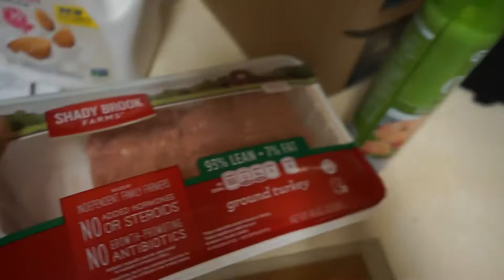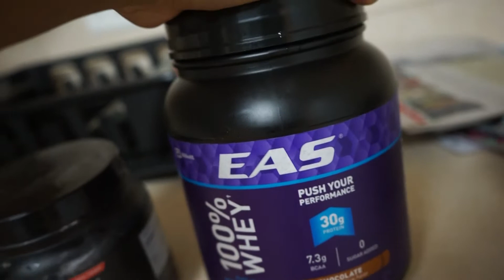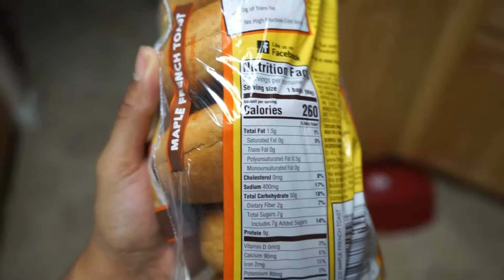Bulk Is Life Episode 1: How To Bulk Properly & How To Lean Bulk | Full Body Workout Bodyweight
Welcome to the first episode of my bulk is life series! I will be taking you guys along my journey to bulk up and reach some of my goals for the next 4-6 months. You want to learn how to bulk properly or how to lean bulk? Do you want to learn what to eat to grow? Well this series will show you how to bulk properly as well as how to lean bulk! If you ever needed help to learn how to bulk properly or how to lean bulk look no further. Included is a Full Body Workout Bodyweight from day 5 of my program too. This is a pretty intense Full Body Workout Bodyweight so try it at your own risk!

So the key on learning how to bulk properly or how to lean bulk is to figure out what your macros are and the kind of carbs you are going to eat. Personally, i believe the best carbs for bulking or for lean bulking are complex carbs. Complex carbohydrates do not spike your insulin as much as simple carbohydrates and are perfect for a bulk or lean bulk. Eating complex carbs mainly is the key when it comes to how to bulk properly or how to lean bulk.

The video starts out with me going over the best bulking foods. As I said above, some of the best foods for bulking and the best carbs for bulking are complex carbohydrates. I give you all a healthy shopping example that will show you what to eat to grow. You might even call this lean bulk shopping. This can serve as a lean bulk shopping example if you please! I hope you enjoy this lean bulk shopping example.

Also included is a full body workout bodyweight. This bodyweight full body workout will give you a great pump and great results. If you are looking for a bodyweight workout, look no further than this full body workout bodyweight.